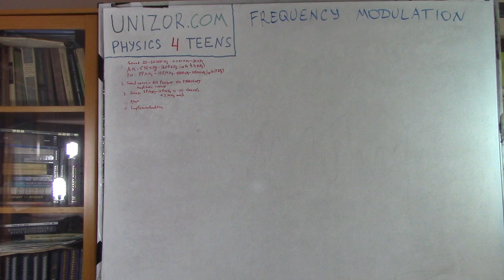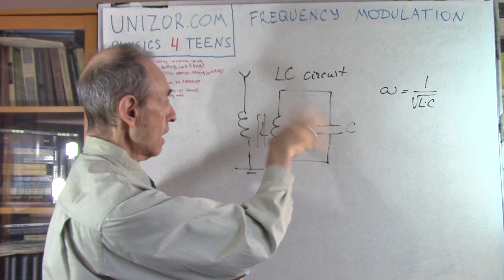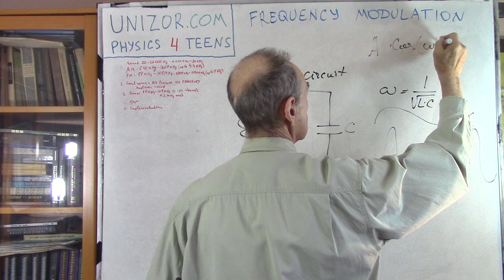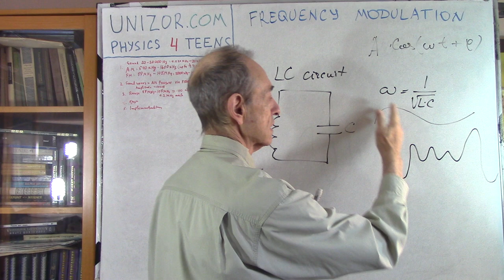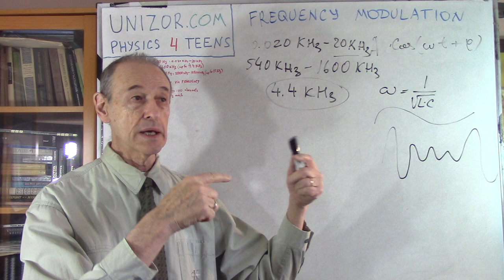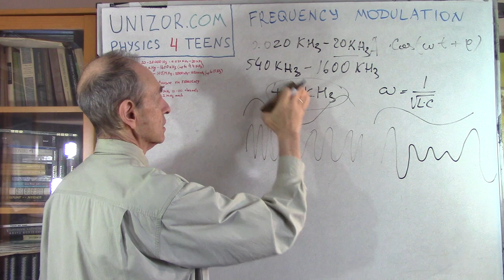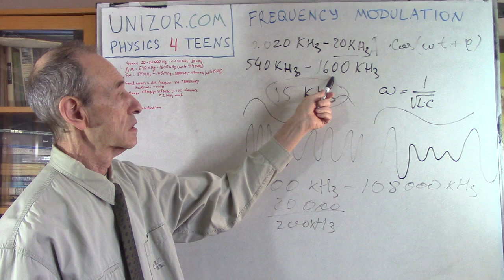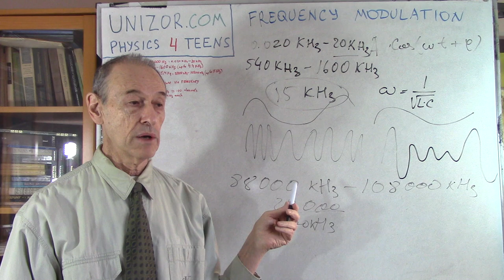Frequency Modulation: UNIZOR.COM - Physics4Teens - Waves - Radio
Frequency Modulation

Unfortunately, amplitude modulation (AM), with its carrier frequency in the range from 540kHz to 1,600kHz, does not fit to transmit good quality (Hi-Fi) sound, especially on higher pitch notes, as was explained in the lecture "Amplitude Modulation" of this chapter.
The maximum audio frequency that is practical to transmit through AM radio is about 4.4kHz, while the sensitivity of the human ear goes up to 20kHz.
In addition, this type of modulation is too sensitive to radio noise.

The necessity to accommodate high quality transmission of sound waves caused new ideas and designs solutions.
A very useful invention was frequency modulation (FM).

First of all, frequency modulation is implemented within a carrier frequency range from 88mHz to 108mHz, which by itself helps to transmit a higher pitch audio signal of up to 15kHz.

Secondly, the basic principle of FM transmission is to represent sound waves, which are just changes in the air pressure, by a carrier signal's deviations from the base frequency assigned to it. Higher air pressure is represented by higher frequency of the carrier signal, lower air pressure is represented by a lower carrier frequency.

Amplitude of the carrier signal frequency remains always the same, only its frequency is fluctuating in synch with changes of the air pressure that carries a sound, as converted by a microphone into electric current.

All the deviations from the base frequency of the carrier signal must be within certain range assigned for each base frequency, so different radio stations, having different base frequencies of signal transmission, do not step over each other.

In the US the FM transmission uses the frequencies from 88mHz to 108mHz divided into 100 channels of 0.2mHz wide. That means, the frequency deviation from the base frequency of each FM transmitter should not exceed 0.1mHz up or down.

A picture in the notes to this lecture on UNIZOR.COM shows how the frequency of the carrier's signal (blue line) is changing in response to the most simple sound waves that represent a single note of a constant intensity (red line). Mathematically, the red line is a graph of an air pressure at some point in space as a function of time - a sinusoid for a single note of constant intensity.

What remains to discuss is a physical implementation of the frequency modulation.
This implementation involves changing the frequency of the transmitting oscillations of an electric current in the LC circuit connected to an antenna in synch with sound waves input from a microphone.

This can be accomplished by adding a variable capacitor into a circuit that is controlled by a current that represents the sound waves on the output of a microphone.
Changing the capacitance C in the LC circuit will effectively change the angular frequency ω=1/√L·C.

There are many different ways to put together such a device, we will leave this to special courses on radio electronics.

Finally, as an example of a more practical case of complicated sound waves that result in superposition of many different sources of sound, notes to this lecture on UNIZOR.COM presents a picture of the sound waves (red) and modulated carrier signal (purple) with its frequency in synch with the sound waves.

As you see, higher intensity of sound waves (higher pressure of air) is represented by more frequent oscillations of the carrier signal and lower intensity of sound waves is represented by lower frequency of the carrier signal.

This picture intentionally presents the carrier signal of, generally, lower range of frequencies in order to visualize the individual oscillations.
In practice that range of oscillations of the carrier signal should be significantly higher to better represent each curve of sound waves.